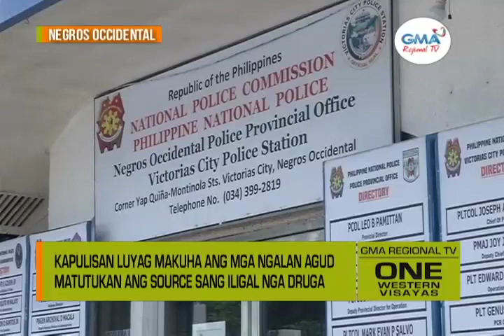One Western Visayas: 10 ka Empleyado sang Victorias City LGU, Nagpositibo sa Iligal nga Druga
Napulo ka empleyado sang Victorias City LGU, nagpositibo sa iligal nga druga.

Kapulisan luyag makuha ang mga ngalan agud matutukan ang source sang iligal nga druga.